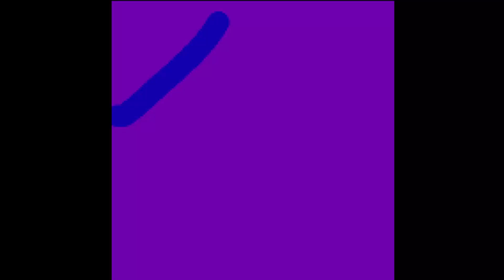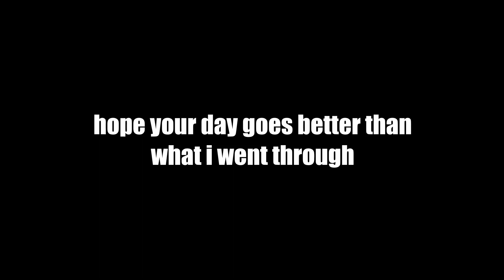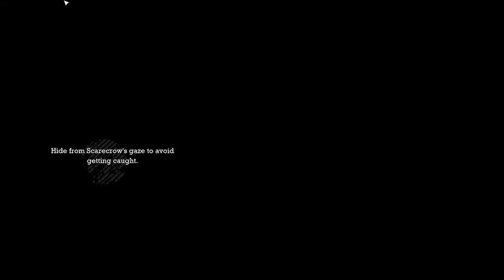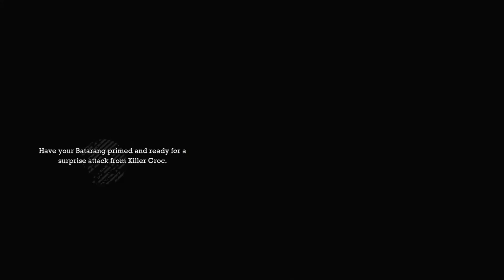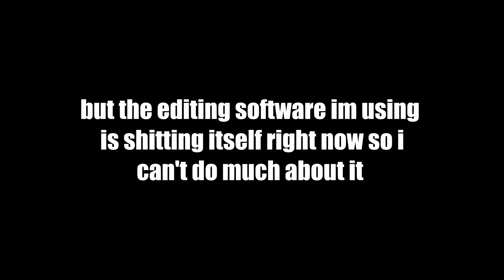BATMAN ARKHAM ASYLUM EP:4 A crock of IDIOTS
WARNING: i am quite dumb. that is all
uh, i don't really have other socials or anything else to promote but here's a thing
(i probably won't use this often but just in case)

if the music owners would like me to remove any music used please contact my email and i will happily cooperate.